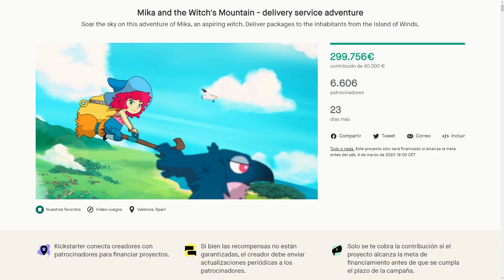Mika and the Witch's Mountain: Este indie va a ser PURA MAGIA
Casi ni hemos empezado el 2023 y ya tenemos sobre la mesa un indie bien jugoso al que seguirle la pista.